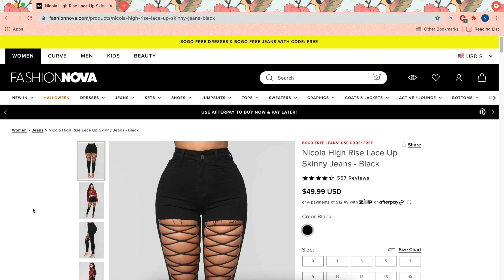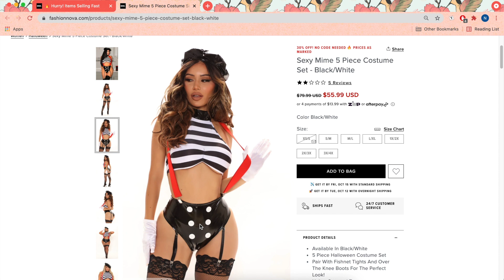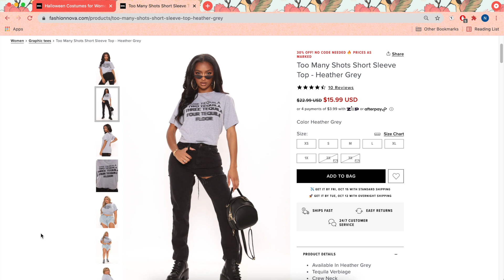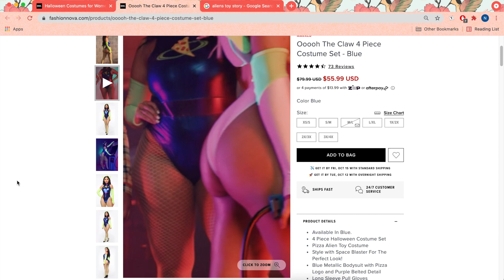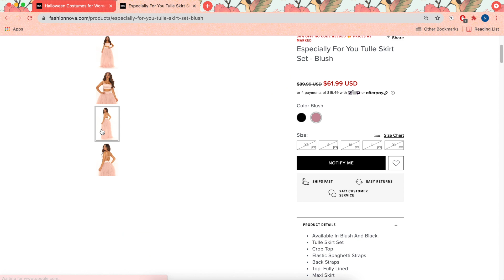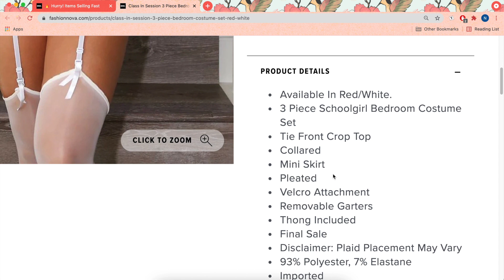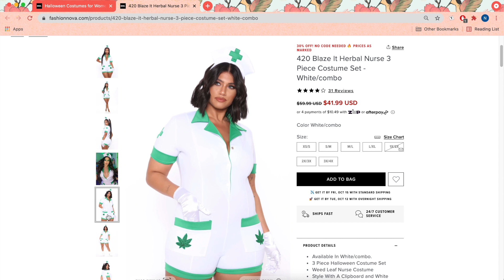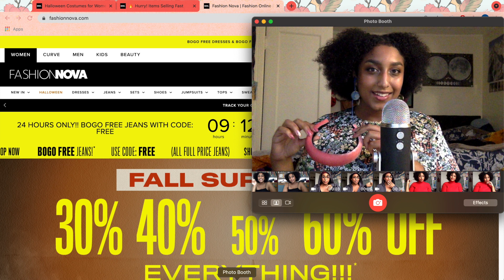window shopping 11: frightfully fab at fashion nova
back with a vengeance.
my top is a satin blouse from H&M but it's not on the site anymore
earrings are thrifted but searching "pressed flower earrings" on etsy will net you similar ones